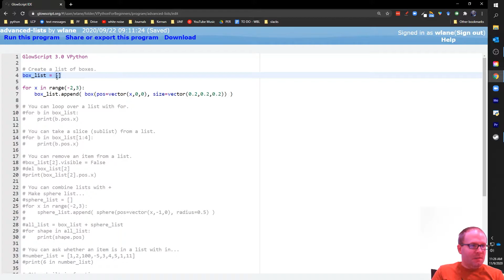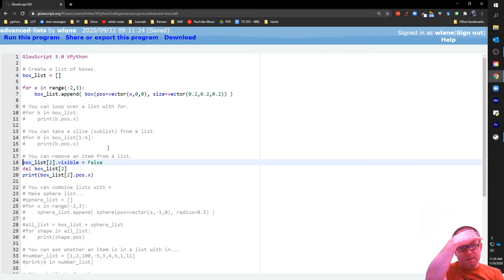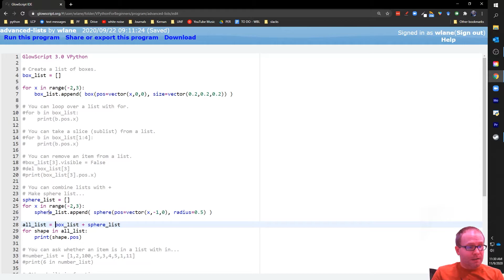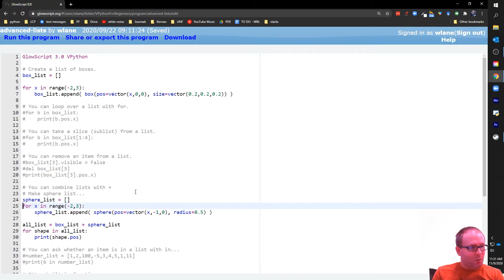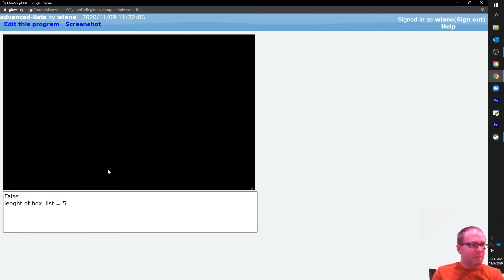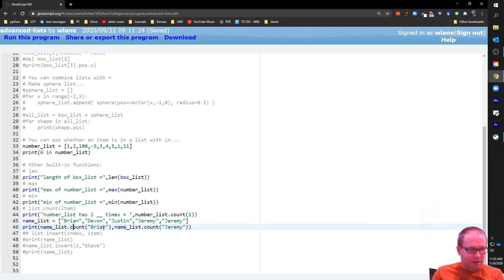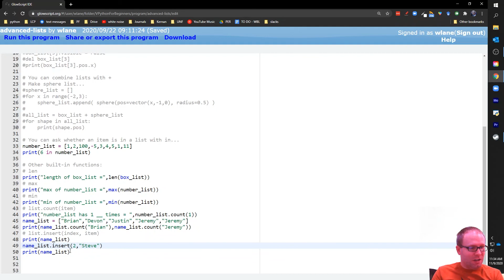VPython for Beginners 53 - Advanced Lists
There's a lot you can do with a list in python.
is a simple 3D animation library based on the python programming language. This series is intended to help first-time programmers get started in VPython.
to help me release one additional video each month!

Thank you, patrons! Fan Xinyu, Don Williams, Tripp Bishiop, Aaron Stevens, Jean-Manuel Izaret, Hugo Granström, Eugenio Tufino

This episode is brought to you in part by the University of North Florida Department of Physics